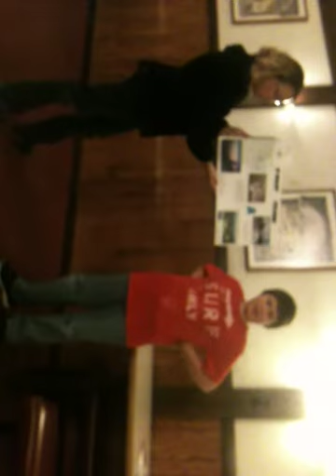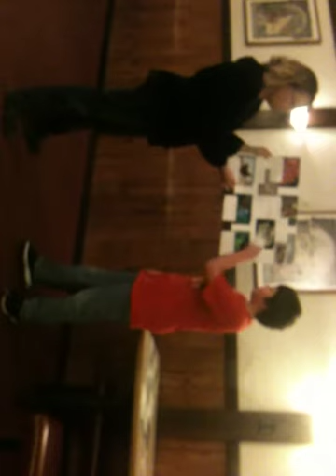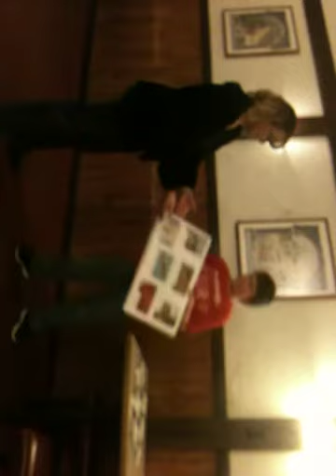Rhode Island State Report